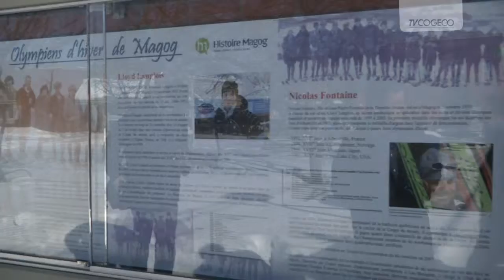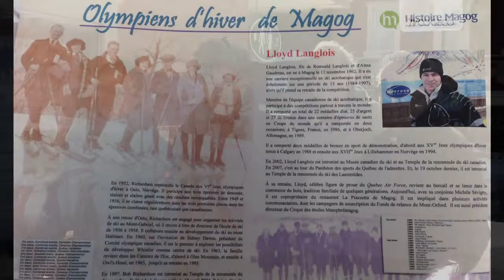Olympien Lloyd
Un Olympien qui a marqué l'histoire